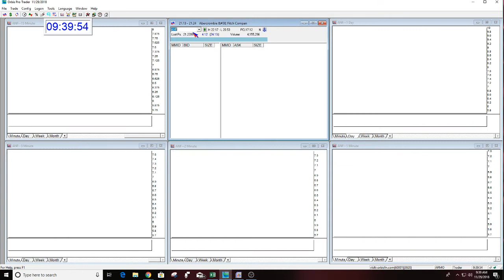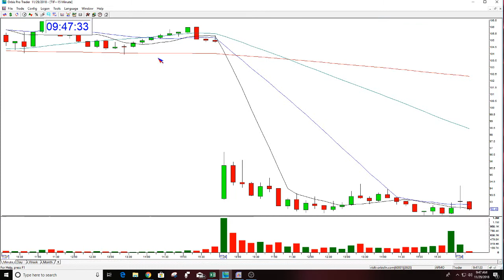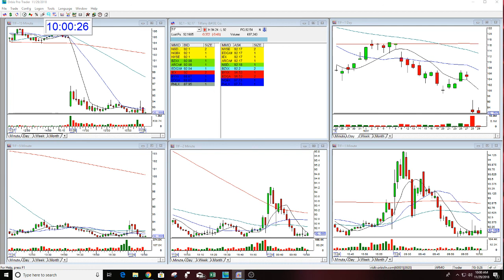The Stock Swoosh Show Trading Room 11-29-2018